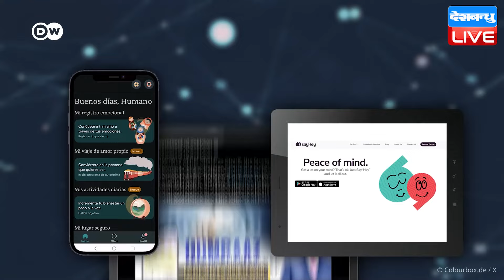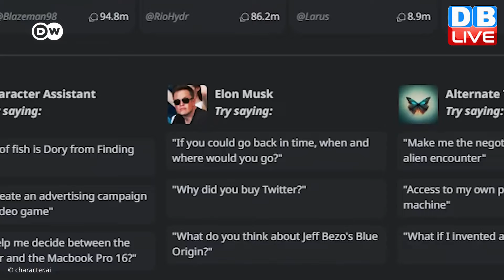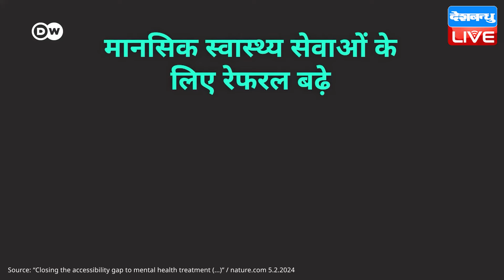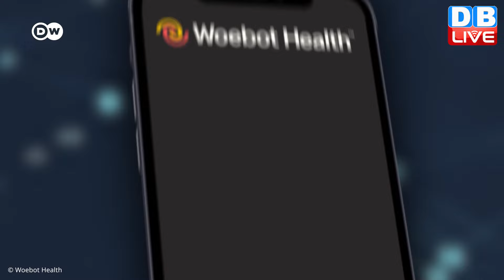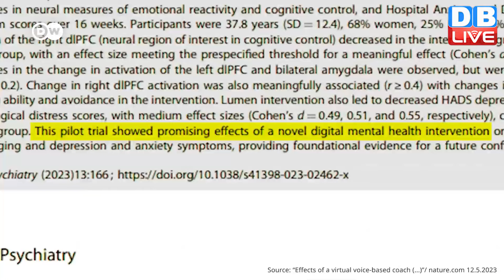मानसिक तनाव से निपटने में कितने कारगर एआई थेरेपिस्ट [Would You Trust “AI Therapists”?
एआई चैटबॉट मानसिक स्वास्थ्य से जुड़ी समस्याओं से लड़ने में मदद कर सकते हैं. ये समस्याएं लगातार बढ़ ही रही हैं, लेकिन पर्याप्त थेरेपिस्ट उपलब्ध नहीं हैं. ऐसे में एआई चैटबॉट्स कितने काम के हैं, देखिए.